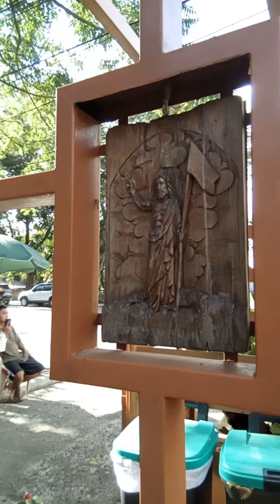OUR LADY OF MANAOG CHURCH TAGAYTAY